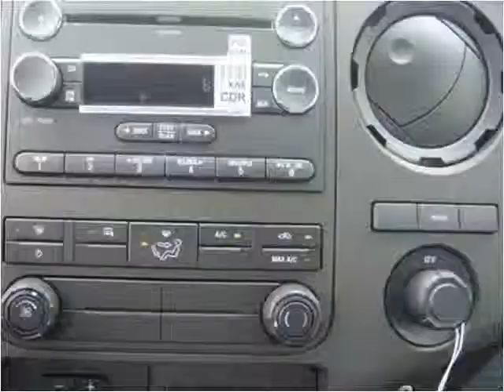2015 Ford F-350 SD New Cars Manassas VA